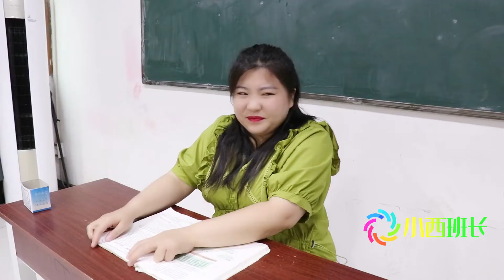人到80岁才去上学，老师说话都不敢太大声，你希望几岁去上学？